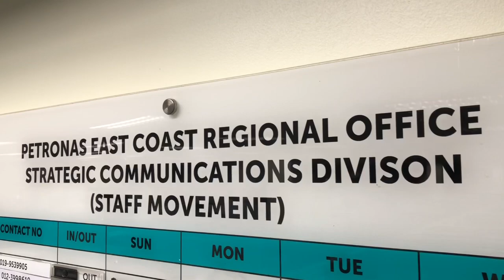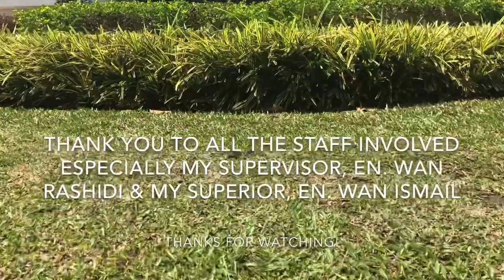BIK42306 Industrial Training - Internship Vlog at PETRONAS East Coast (PEC)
Nur Farah Zulaikha bt Zulkefly
BBAL 16044148